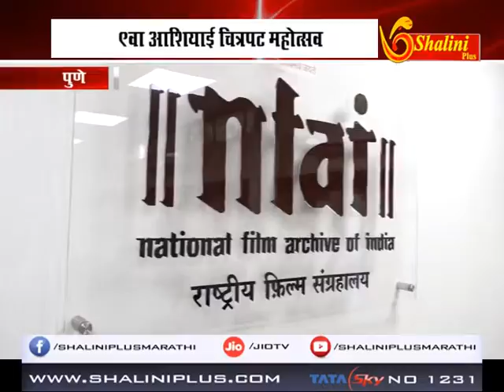पुणे- ९वा आशियाई चित्रपट महोत्सव